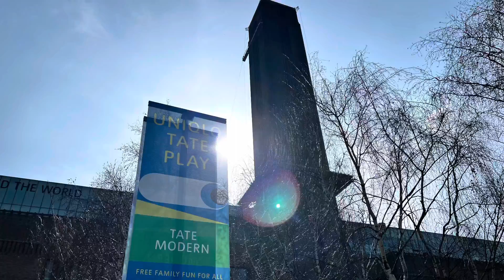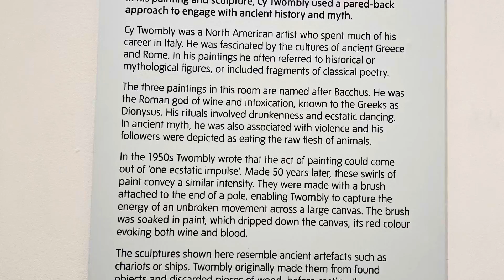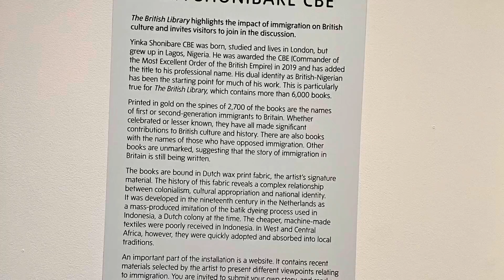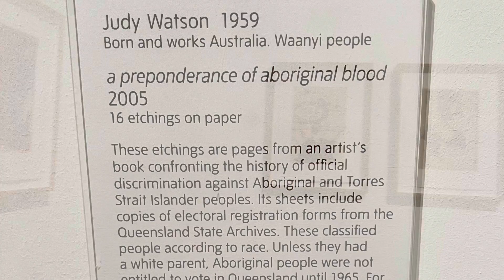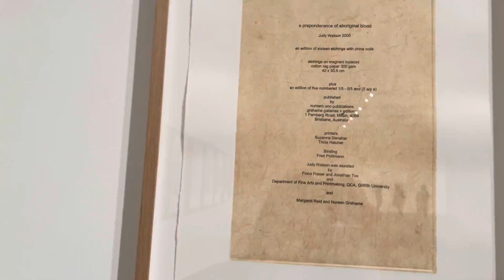The Tate Modern (Day 2)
The Tate Modern on March 22 2022